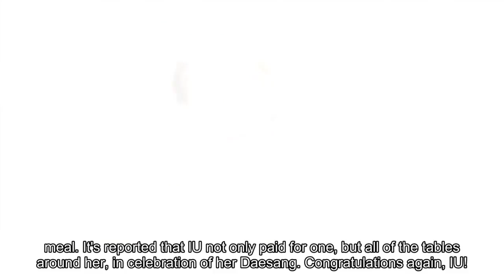IU pays the ticket for a whole restaurant at her Daesang celebratory dinner